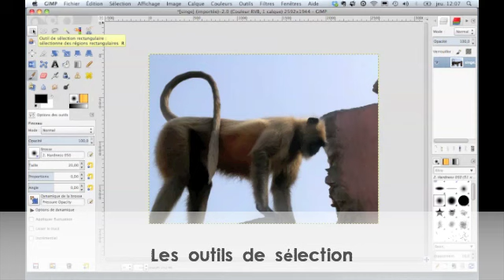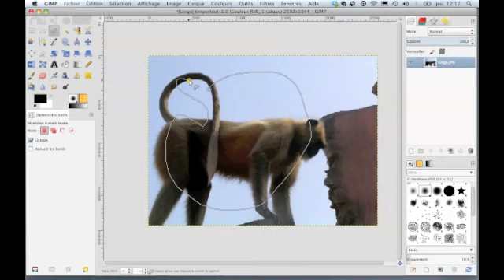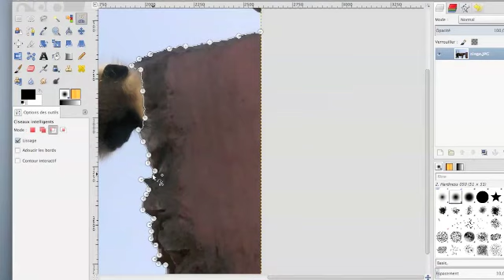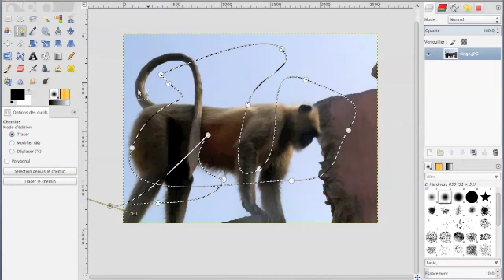Traitement de l'Image - Gimp - Capsule 2 - Outils de sélection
Capsule didactique 2 de 9 : Outils de sélection
Pour suivre en savoir plus sur ce cours Artico praTIC, visitez le